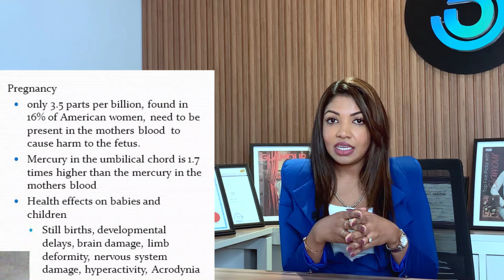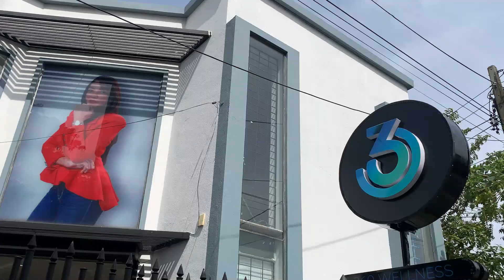ඔබත් සුදු වෙන්න හිතාගෙන ක්‍රීම් ගානවද?එහෙනම් අනිවාර්යෙන් මේක බලන්න ...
සුදු වෙනවා කියන එක අද වෙද්දී උන්මාදයක් වෙලා ඉතින් අ නිසාම සම සුදු කරගන්න ක්‍රීම් එකක් ගෑවේ නැති කෙනෙක් නැති තරම්
නිකමට හිතුවද ක්‍රීම් එකකට සම සුදු කරන්න පුළුවන් කියලා.එහෙම පුළුවන් නම් ඒ ක්‍රීම් එකේ මොනවද තියෙන්නේ කියලා.මේවා නිසා සමට වගේම තමන්ට කොච්චර හානියක් වෙනවද කියල.මේ හැම දේකටම උත්තර මේ video එකේ තියනවා